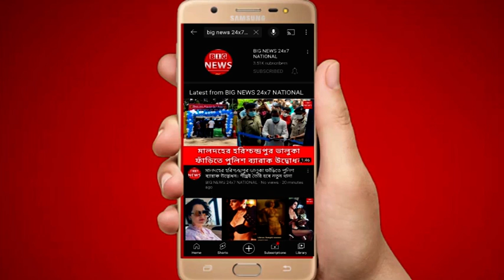বস্তির গর্ভবতী মহিলাদের ভ্যাক্সিন দেওয়ার কাজ শুরু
বাংলায় কোভিডের তৃতীয় ঢেউ আসার আশংকার কথা তুলে ধরছেন চিকিৎসকরা। আর সেই তৃতীয় ঢেউয়ে মূলত শিশুরা আক্রান্ত হবে এমনটাই জানাচ্ছেন চিকিৎসকরা। তাই শিশু ও তার মাকে সুরক্ষিত রাখার জন্য রাজ্য সরকার তৎপর হয়ে উঠেছে।  তৃতীয় ঢেউ আসার আগে যত বেশি সংখক শিশু ও তাদের মায়েদের ভ্যাক্সিন দেওয়ার ব্যবস্থা করতে হবে। সেই মতো শনিবার থেকে পূর্ব মেদিনীপুর জেলার তমলুক পুরসভার উদ্যোগে তাম্রলিপ্ত সুস্বাস্থ্য কেন্দ্রে পৌর এলাকার বস্তিবাসী গর্ভবতী মহিলাদের ভ্যাক্সিন দেওয়ার কাজ শুরু হয়েছে। তমলুক পুরসভার প্রশাসক দীপেন্দ্রনারায়ন রায় জানান, রাজ্য স্বাস্থ্য দপ্তরের নির্দেশ মতো, বয়স্ক, যুবকদের ভ্যাক্সিন দেওয়ার পর এবার মা ও শিশুদের ভ্যাক্সিন দেওয়ার কাজ শুরু হয়েছে। এখন বস্তি এলাকার গর্ভবতী মায়েদের ভ্যাক্সিন দেওয়ার কাজ শুরু হয়েছে প্রতিদিন প্রায় ৪০০ জনকে ভ্যাক্সিন দেওয়া হচ্ছে। আগামী এক সপ্তাহ ধরে চলবে এই ভ্যাক্সিন  দেওয়ার কাজ। তৃতীয় ঢেউ আসার আগে যাতে এলাকার মা ও শিশুদের ভ্যাক্সিন দেওয়া যায় তার জন্য এই ধরনের উদ্যোগ।